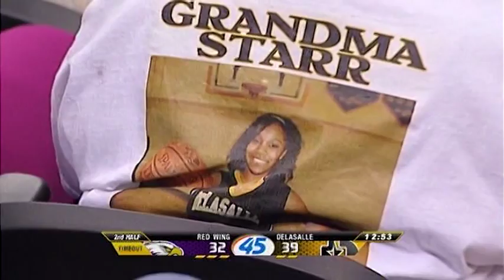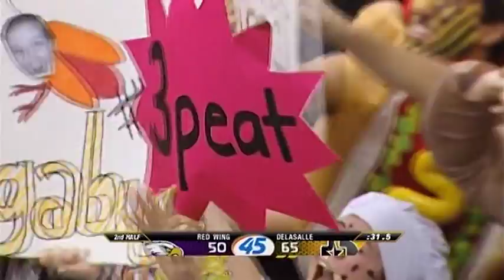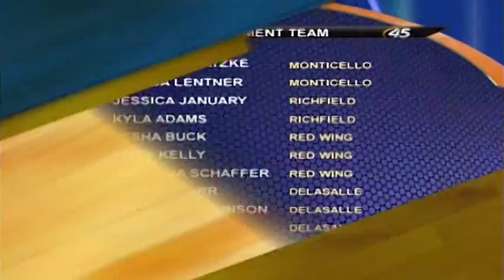2013 girls basketball class AAA final: DeLaSalle vs. Red Wing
DeLaSalle looks to cement a class AAA dynasty thanks to a pair of Division One recruits. Broadcast courtesy of KSTC-TV